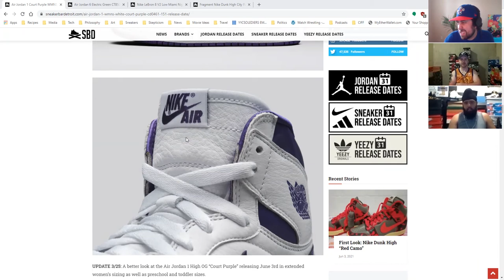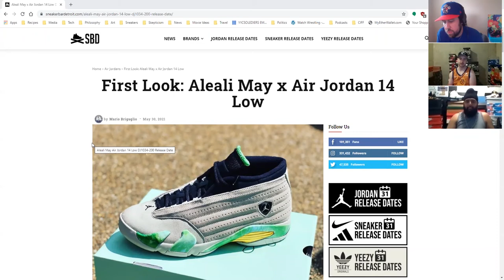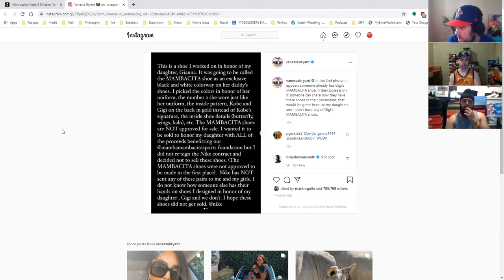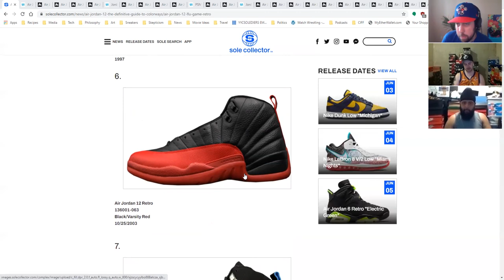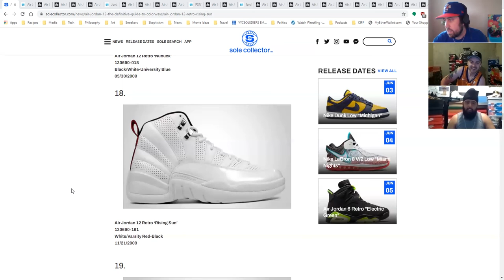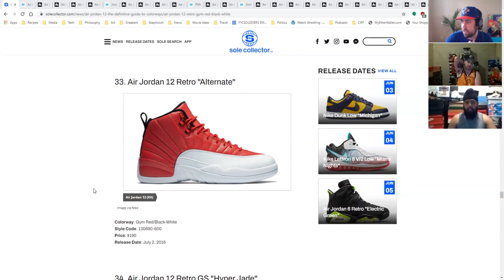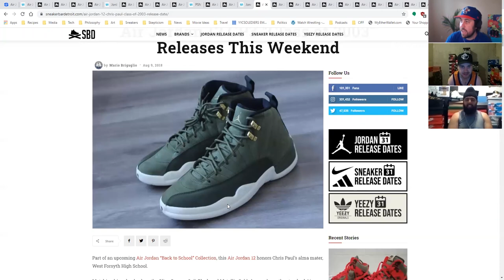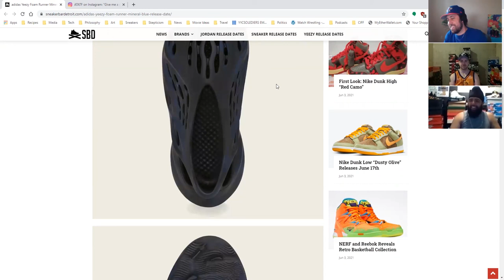GOT 'EM! Episode 30 - Air Jordan XII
The YYCSOLEdiers crew goes through all iterations of the Air Jordan 12 from 1996 all the way to 2020. Are the Taxi the best Jordan 12? What about the Black/Varsity Red? Or how about some PSNY collabs? Find out what pairs are the faves of the YYCSOLEdiers team this week on Got Em!

Song credit
LIGHTS by Eddie Pe$o$